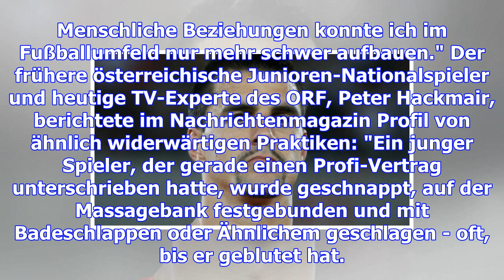Missbrauchsfälle im profi-fußball – ex-hsv-spieler betroffen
Der ehemalige HSV-Spieler und Ex-Nationspieler Paul Scharner Enthüllungen über schwere Missbrauchsfä...